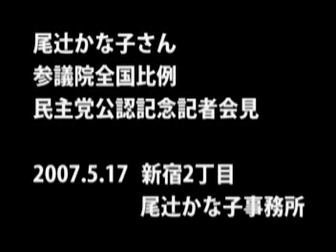尾辻かな子さん記者会見･参院選全国比例民主党公認を受けて03●誰もが自分らしく生きられる社会への第一歩に